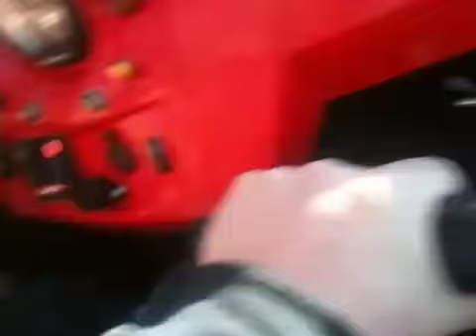Polaris i skogen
I slutet blev de kämpigt